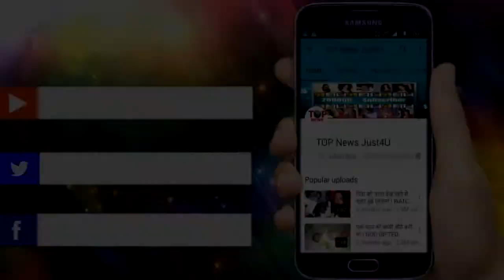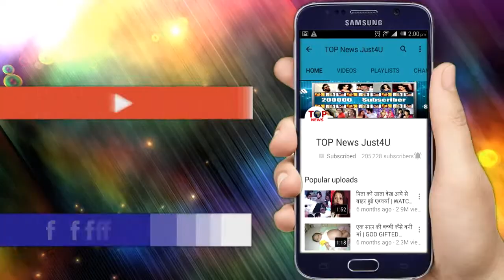UDAAN | 7 Jan || RAGHAV DEAD | BIGGEST JERK TO CHAKOR